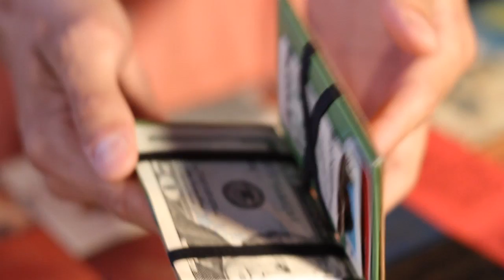Ryan Hansen at RAW: Los Angeles "Illuminaire"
RAW LA Videographer: Roxy Shih
Assisted by Greg Cheng